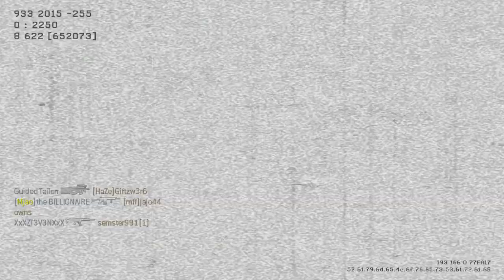MW3 | 136-9 on Dome w/ M16 Assualt Moab | Speizialist in Ghosts!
Wehe ich krieg ghosts nich heute..

► Capture Card | Hauppauge HD PVR 2

► Letztes Video: